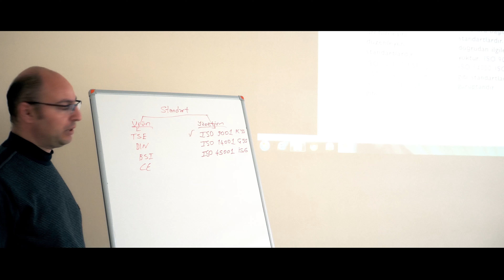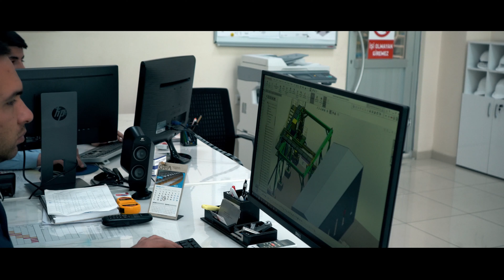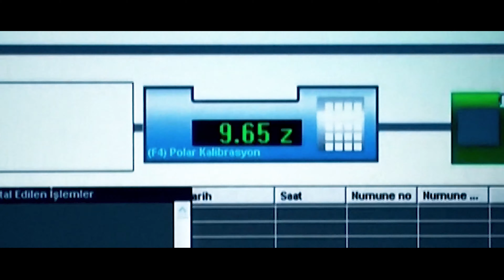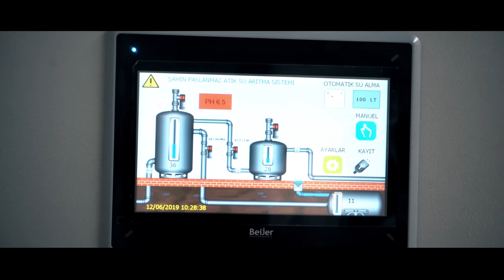Şahin Paslanmaz Tanıtım Filmi Arapça